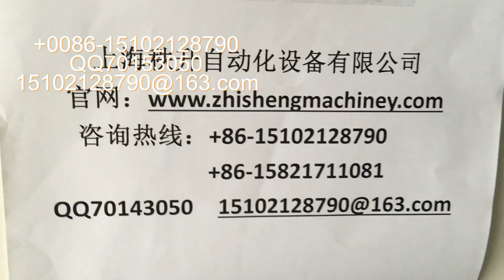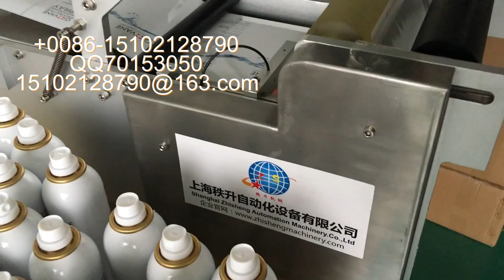stick label machine 貼標簽機器 packing machinery 包裝機械 labeling machine manufactory 貼標機制造商